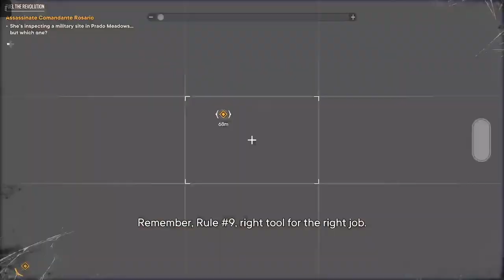Hodinový Speciál FAR CRY 6 část 4